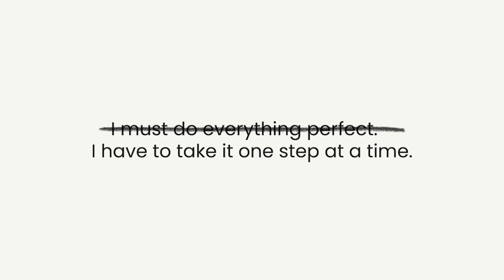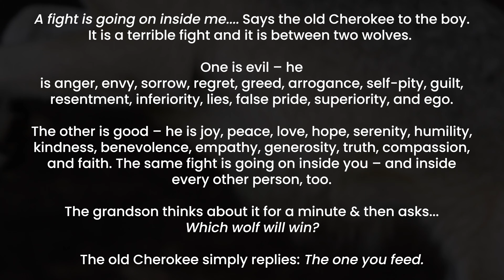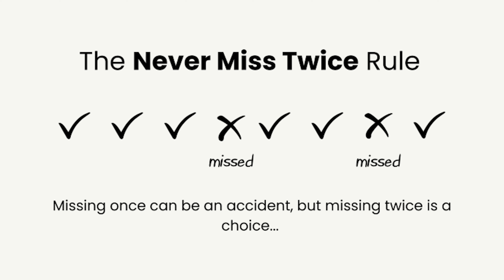This is WHY you still have a dadbod (it’s not what you think)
[FREE Dadbod Self-coaching Course] Sign up for our busy-dad newsletter to get free access to the course
Books by me:
- All you Need is Pull-up Bar (My Story)
- How to sculpt a Greek God Marble Chest with Push-ups
- Easy Weight-Loss] Lose weight with 30 easy tips